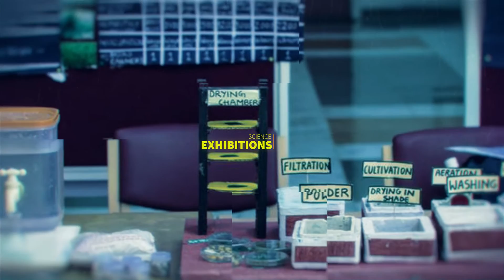Singularity'16 Trailer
The most awaited trailer is out.